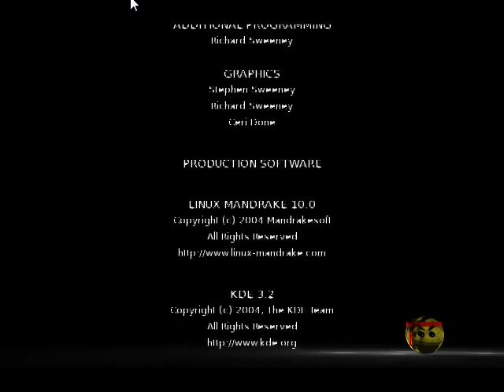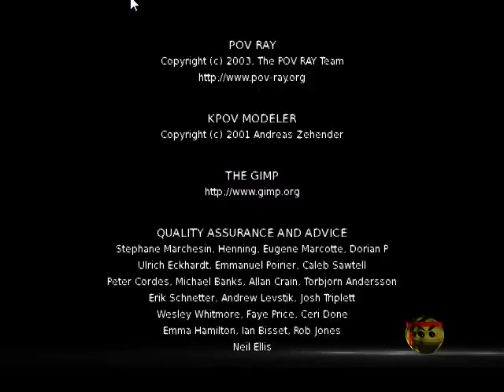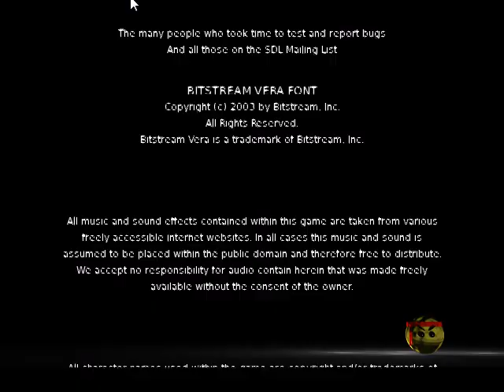Let's Play: Metal Blob Solid #051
Und noch ein Versuch. Ob es dieses Mal besser klappt?